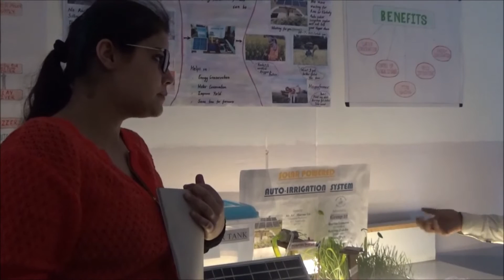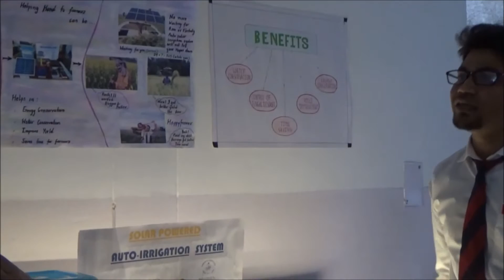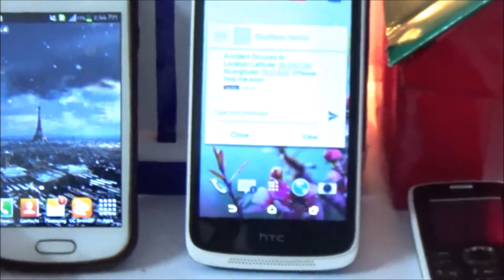Nirmaan 2016 Aftermovie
Nirmaan is the Annual Project Exhibition of our Final Year Engineering Students. This movie covers the various Projects developed by our Engineering Students. We dedicate this movie to all our Final Year Students.

We congratulate our budding Filmmakers for coming out with this lovely Aftermovie of Nirmaan 2016. The Film has been directed by Mr. Harsh Chaddha, BBA 2nd Year. Editing Work has been done by Mr. Shailanshu Bora, BCA First Year. The Host is Ms. Tanpreet Kaur Narula, B. Tech CSE 2nd Year.